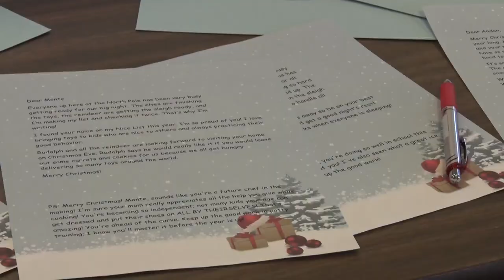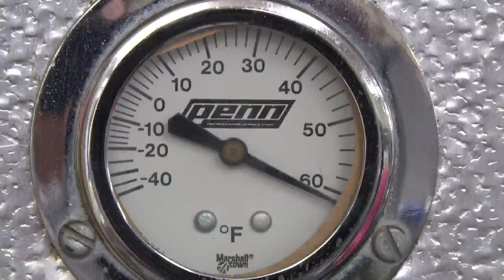Letters from Santa Fun-Raiser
Christmas is a holiday tradition, and the Mesa County Meals on Wheels program wants to bring the holiday cheer into your life with a traditional letter from Santa, and help seniors of the Grand Valley in the process.